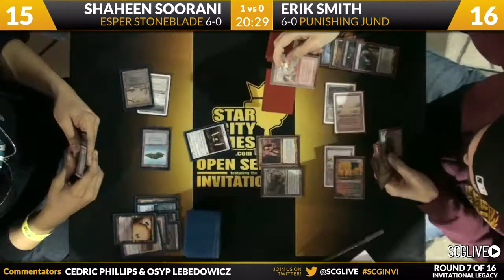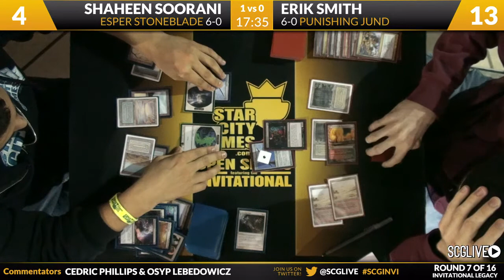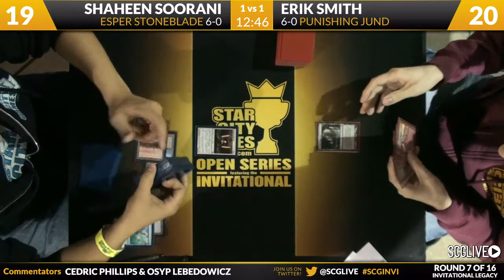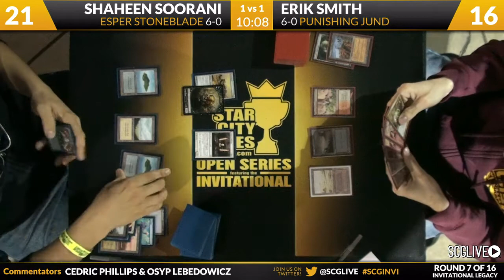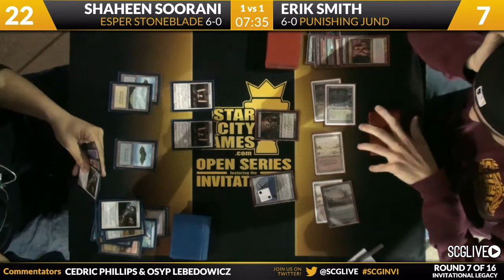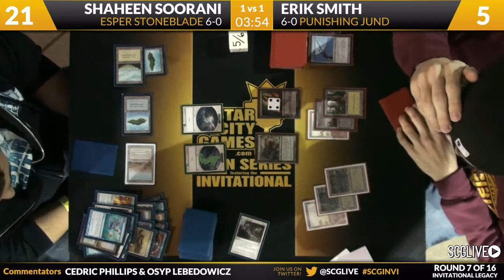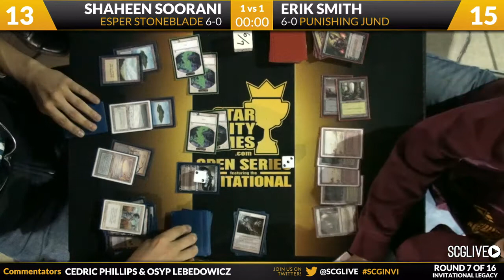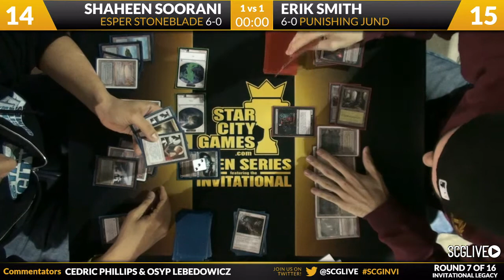SCGINVI: Round 7b - Shaheen Soorani vs Erik Smith | Legacy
From SCG Las Vegas on December 13th, 2013